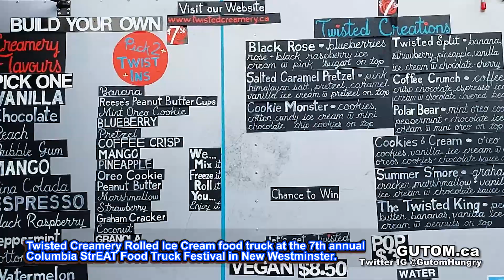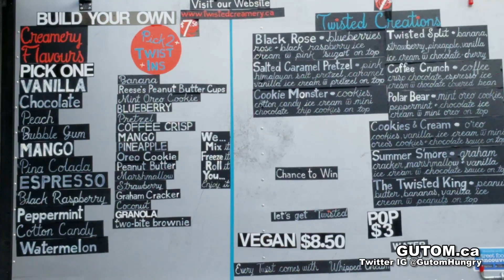TWISTED CREAMERY ROLLED ICE CREAM! COLUMBIA STREAT 2019 | Vancouver Food Guide Reviews - Gutom.ca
Twisted Creamery Rolled Ice Cream food truck at the 7th annual Columbia StrEAT Food Truck Festival in New Westminster.

Twisted Creamery puts on quite the show with their Benihana-style performance. Rather than soft ice cream like Marble Slab, Twisted Creamery flattens and rolls the ice cream and ingredients.

Prices for Twisted Creamery start at $7.50 and go up the more ingredients you add.

The liquid cream is placed on a very cold plate and quickly solidifies.

$7.50 Twisted Split

Banana, strawberry, pineapple, vanilla ice cream, chocolate cherry.

Mint oreo cookie, peppermint, chocolate ice cream, mini oreo on top.

PRICE:
$ Affordable. Higher price compared to similar ice cream shops but includes whipped cream, and chocolate syrup. La Casa Gelato is cheaper and includes waffle cone.

QUALITY:
Good. The ice cream is more firm and doesn't melt as fast as soft ice cream. The portion size is small.

SERVICE:
Friendly, and fast.

VERDICT:
Fun to watch them make the ice cream. The texture is unique and presentation is fun but the price seems a little high and portion size seems small.

CASH, CARD.

Address:
Vancouver and Port Moody Locations or at special events.
Check Website for location.